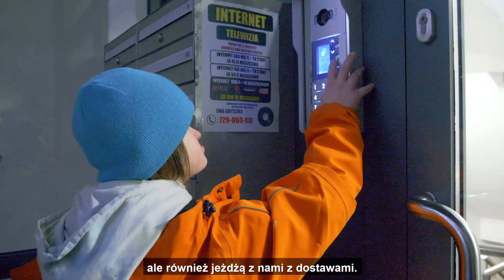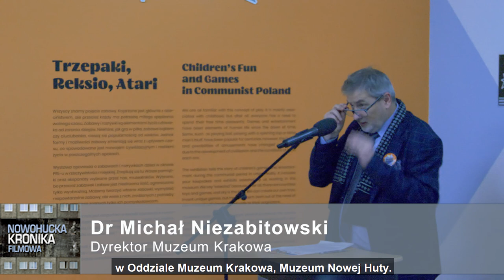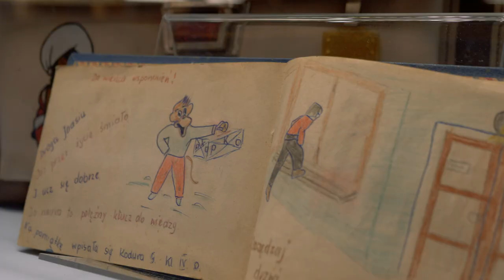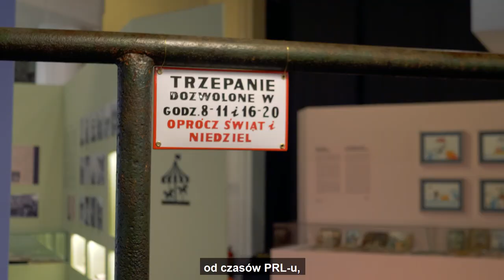Nowohucka Kronika Filmowa nr 740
ANIOŁKI PRACY. Fundacja „Aniołki pracy” zajmuje się aktywizacją zawodową i sportową osób z niepełnosprawnościami. Są wykluczone na rynku pracy, więc ich największym marzeniem jest to, aby pracować i funkcjonować normalnie w społeczeństwie. Fundacja swoje początki miała w Nowej Hucie, a teraz prowadzi trzy punkty, w których podopieczni z zespołem Downa przyrządzają pyszną kawę oraz naleśniki, a nawet jeżdżą z dowozem posiłków do klientów. W wolnym czasie trenują np. boks i crossfit…

TRZEPAKI, REKSIO, ATARI. „Trzepaki, Reksio, Atari” to wystawa w Muzeum Nowej Huty, która opowiada o zabawach i rozrywkach w okresie PRL-u. Pośród kilkuset eksponatów można znaleźć klasyczne zabawki, sprzęty elektroniczne i książki z tamtego okresu. Niewątpliwym plusem wystawy jest duża przestrzeń interaktywna, w której można pobawić się zabawkami czy pograć na starym sprzęcie komputerowym. Albo porobić fikołki na trzepaku. Z zapałem korzystają z niej nie tylko dzieci….